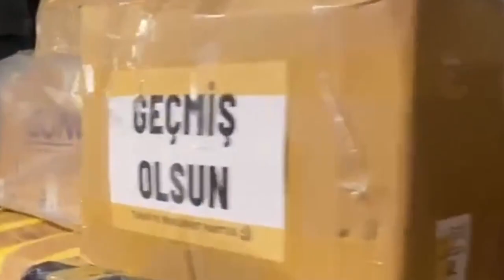Τουρκία - Ανταπόκριση από την Κωνσταντινούπολη από τον απεσταλμένο του «902.gr» και του «Ριζοσπάστη»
Με σύνθημα «Το κράτος εξαφανίστηκε, ο λαός επιβιώνει μόνο με την βοήθεια του λαού» τα μέλη του Κομμουνιστικού Κόμματος Τουρκίας εξορμούν σε όλη την χώρα, συγκεντρώνοντας κάθε είδους βοήθεια για τους σεισμοπλήκτους.

Ο Δημήτρης Μαβίδης, απεσταλμένος του «902.gr» και του «Ριζοσπάστη», βρέθηκε σήμερα στην Κωνσταντινούπολη, όπου αποτύπωσε τα «μετόπισθεν» της τεράστιας επιχείρησης που έχει στήσει το ΚΚ Τουρκίας για την στήριξη των σεισμοπλήκτων.

Με επίκεντρο το Πολιτιστικό Κέντρο «Ναζίμ Χιμέτ», αλλά και τα υπόλοιπα «κέντρα Γειτονίας» του ΚΚ Τουρκίας, ήδη πρώτης ανάγκης, τρόφιμα, ρούχα, φάρμακα, συγκεντρώνονται και αποστέλνονται στο περιφερειακό κέντρο διανομής που έχει στήσει το ΚΚ Τουρκίας στην γειτονιά Τόρος των Αδάνων. Εκεί, με άξονα την εικόνα που έρχεται από τις περιοχές που έχουν πληγεί, η βοήθεια κατανέμεται και μοιράζεται έτσι ώστε να αξιοποιηθεί στο έπακρο και χωρίς να πάει τίποτα χαμένο.